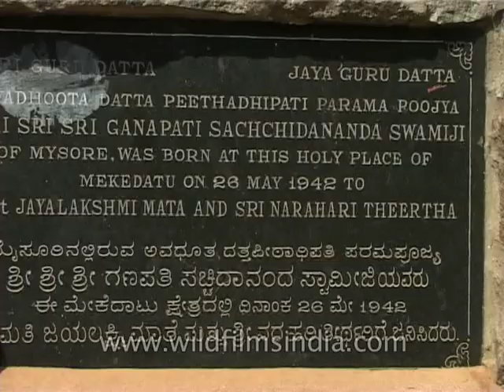Mekedatu is a perfect spot for angling enthusiasts!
Mekedatu is a location along Kaveri in Kanakapura Taluk. Sangama is the place where Arkavati merges with Kaveri. From this point, about 3.5 kilometers downstream, the river Kaveri flows through a deep gorge so narrow that one would think that a goat can leap across it ('Mekedatu' means 'goat's leap' in Kannada). It is not really so narrow and no goat commonly found in that part of India could cross that distance in a single leap. It is about 100 km from Bangalore via Kanakapura. The name comes from an incident which is believed to have been witnessed by herdsmen in that area a long time ago. It is said that a goat being chased by a tiger made a desperate attempt to save its life by leaping from one side of the gorge and managed to cross over the raging river below, whereas the tiger did not attempt to replicate this feat, and abandoned the chase. The point where the goat leapt has widened since then from erosion caused by the river Cauvery.

There is also some mythological significance to this place (both Sangama and Mekedatu). As per one version, the goat (meke) that is believed to have leapt across the Kaveri was Lord Shiva in disguise. On both rocky precipices of the gorge, one can find strange holes, whose shapes resemble goats' hooves, though several times larger. It was thought that only divine goats could have marked their 'footprints' in such hard rocks. At Mekedaatu, the Kaveri runs through a deep, narrow ravine of hard granite rock. The river, which is more than 150 meters wide at the confluence (at Sangama) flows through the hardly 10-meter-wide gorge at Mekedatu. One can see the ferocious flow of all that water, displaying Bernoulli's theorem. It is said that a goat could leap over it, giving the falls the name Goat's Leap. Upstream on the Kaveri is the well known Shivanasamudra Falls with its hydro-electric power station, which was set up already in 1902.

The water flows very fast through the gorge, gouging pits in the rocky riverbed. The climb down is steep and the rocks slippery, making it very dangerous to swim in the river. Drownings continue to occur here, although people have been warned about the danger by a small board and writing on rocks. Out of tourists visit this place, high number of people drown in the river, either when swimming or slipping off the cliff. The rock surface near cliff, both during season or during dry season, is very slippery and deceiving. Usually young people and students, who venture near cliff drown here.

Source: Wikipedia